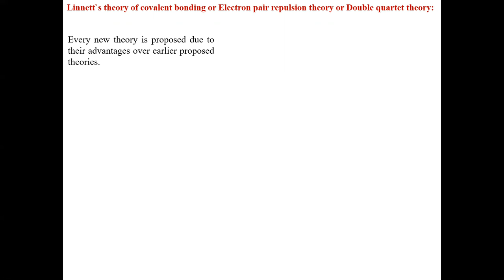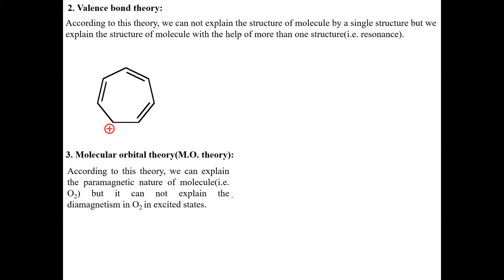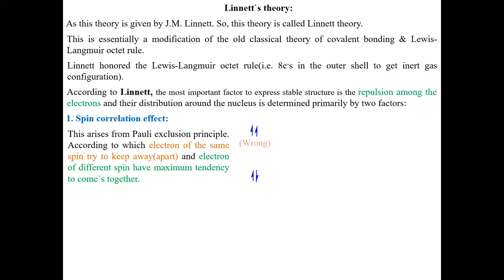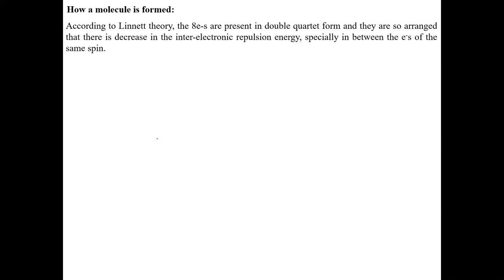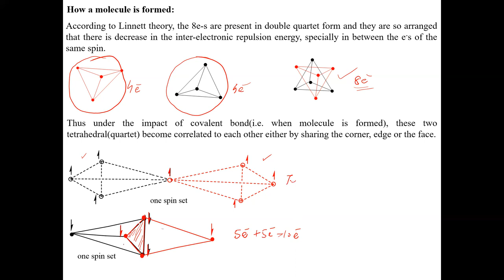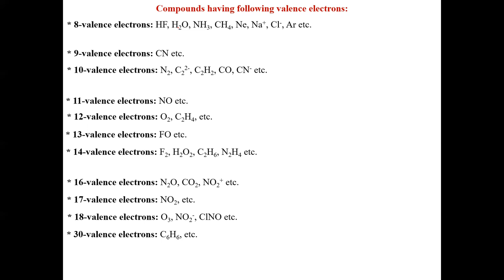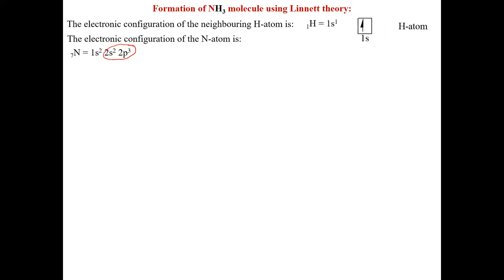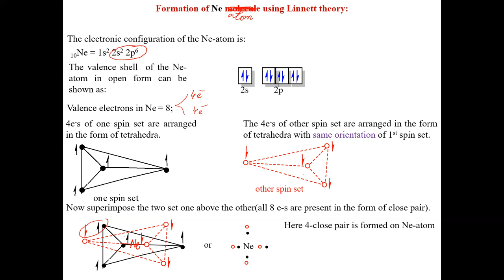Structure and Bonding Part 14 Linnett`s Theory 8 electron System